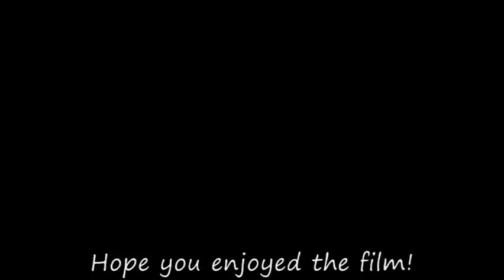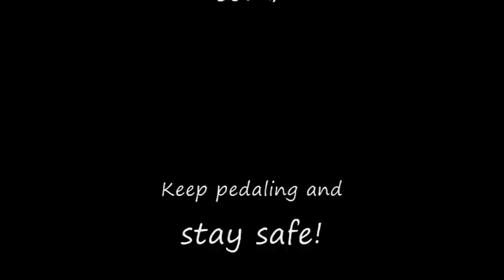Bicycle Commuting Tips and Documentary - Albuquerque PART 2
Part Two: Short student documentary comparing car commuting with bicycle commuting. Tips and advice for future cyclists.